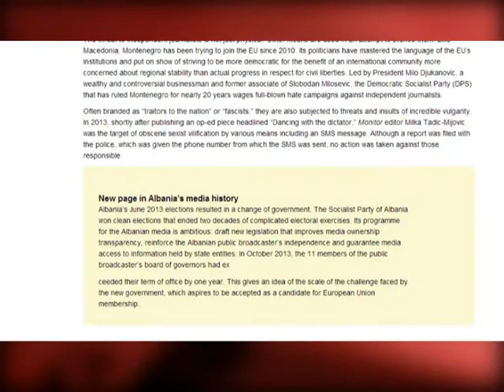REPORTERET PA KUFIJ SIPAS RAPORTIT,LIRIA E MEDIAS NE SHQIPERI ESHTE PERMIRESUAR LAJM